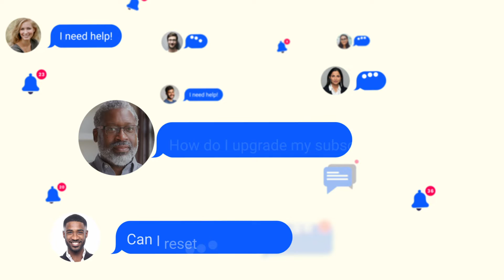Zoom Virtual Agent: Conversational AI for Better CX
Zoom Virtual Agent, our intelligent conversational AI and chatbot solution, works around the clock on multiple support channels to deliver fast, personalized customer experiences, reduce call volumes and handle times for human agents, and drive significant cost savings for support and IT organizations. Zoom Virtual Agent uses natural language processing and machine learning to accurately understand and instantly resolve issues and improve experiences for customers around the globe. Zoom Virtual Agent is built directly on Zoom’s platform and backed by the enterprise-grade security, scalability, and amazing user experience that customers expect from Zoom. It’s a powerful product on its own, but even better when paired with Zoom Contact Center and the rest of Zoom’s customer experience offerings for a full AI-powered, omnichannel experience.